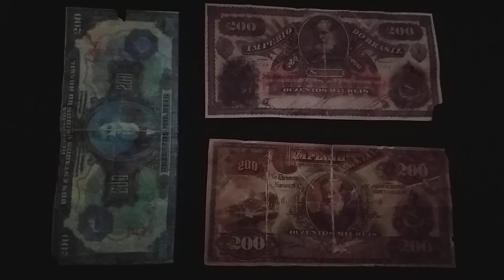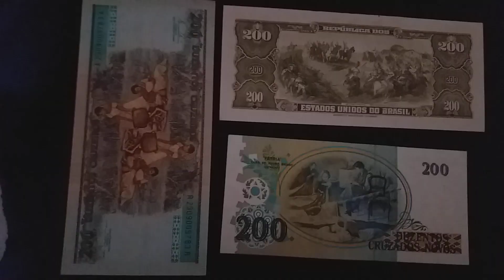CÉDULA DE 200 ESTA CHEGANDO! vejam as de 200 antigas.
Neste vídeo 3 cédulas de 200 do RÉIS e 3 de 200 do cruzeiro. Final do mês o LOBO GUARÁ tá chegando na CÉDULA de 200 REAIS.  O já famoso DUZENTÃO.
Descupem a falha na iluminacao🙏❤